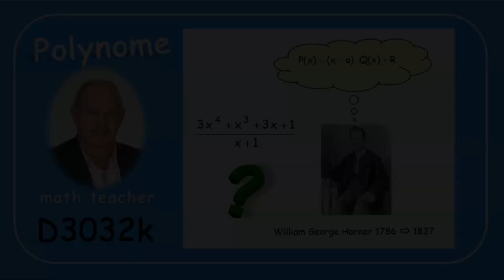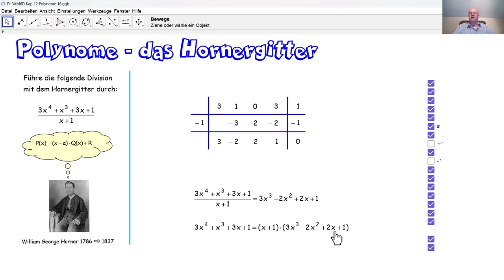D3032k Polynome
D3032k Anhand des Hornergitters teilen wir ein Polynom durch ein Binom der Art x-a .